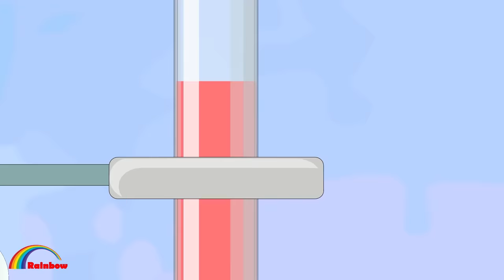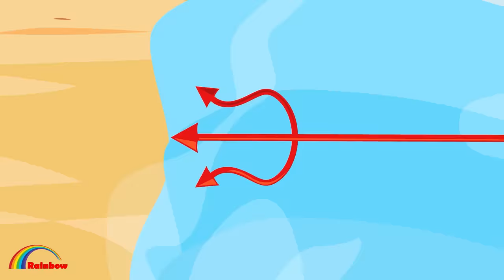Rouge's False Love With Sonic Makes Amy Angry | Very Sad Story But Happy Ending | Sonic Life Stories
CREDIT:
Admin: GiotSuongTrungTinh
Producer : Tinh MMG
Scriptwriter - Van Chuong
Artist - Thu Huong, Hang Trinh
Background :  Hang Pham
Animator : Vu Libra, Kanji , Hong Nhung
Editor : Tuan Pham